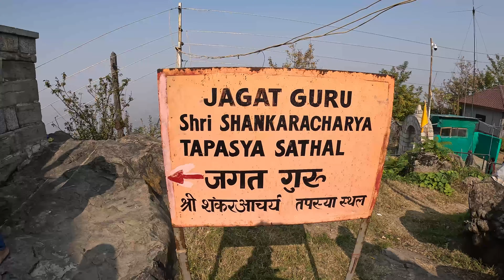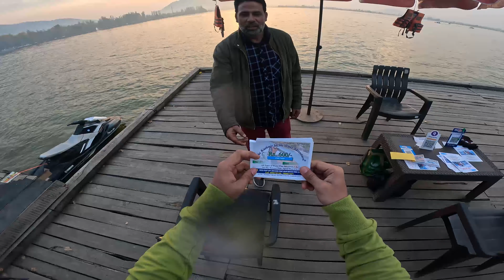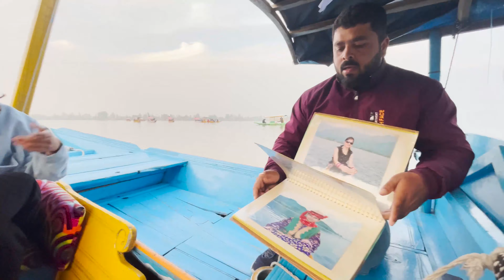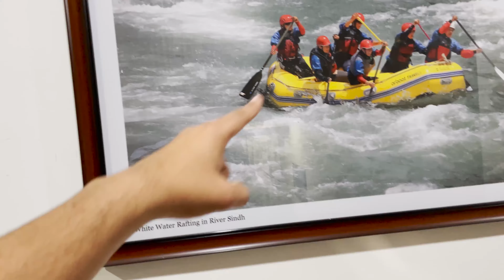srinagar tourist places | things to do in srinagar | srinagar kashmir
0:00 intro
0:46 sahara grand hill
2:30  shri shankaracharya ji temple
3:40 chashma shahi garden
4:28 pari mahal
6:27 jetski
9:12 shikara ride
12:30 sahara grand hill hotel
15:10 outro